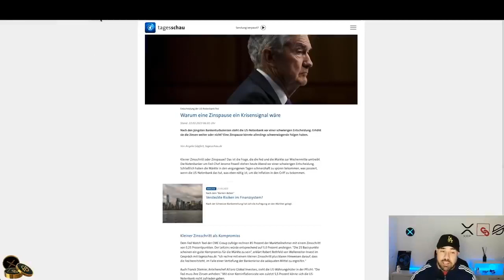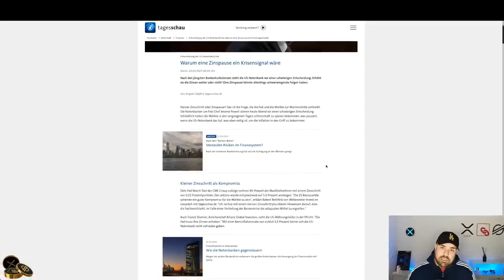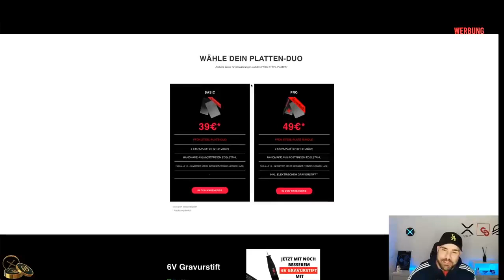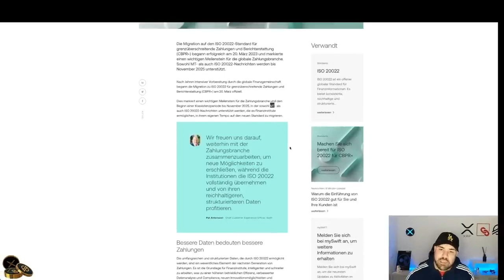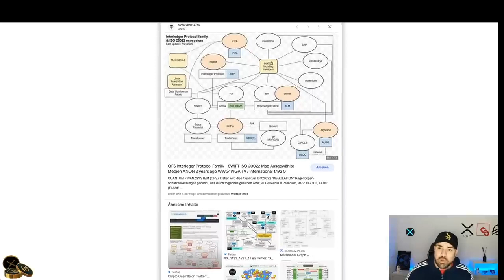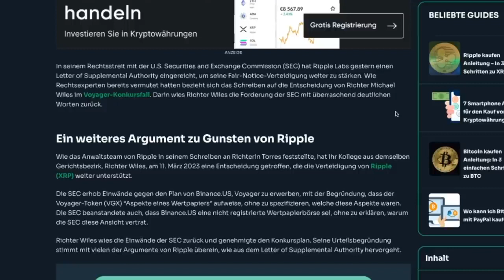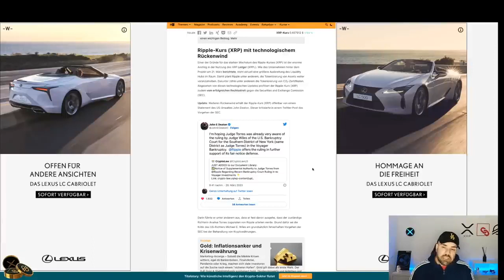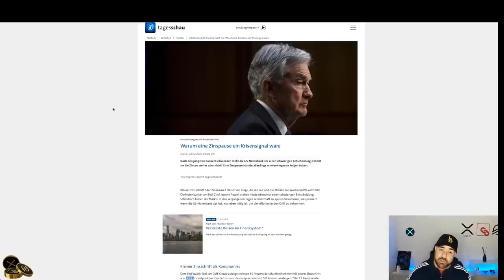RIPPLE FINALE XRP PREIS VOR NEWS SEC UPDATE FED LEITZINS